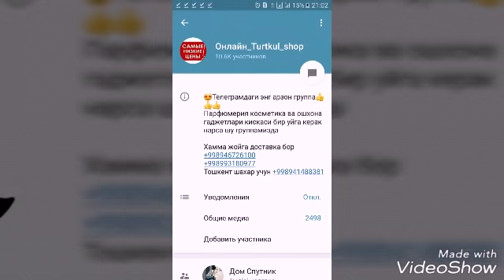Тезкор хабарлар 27.10.2018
биз билан алока 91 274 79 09 канални ривожлантришга камера олишга ёрдам берадиган мухлисла учун карта сбербанка России 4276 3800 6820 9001 Отажанов Максад Уктам огли